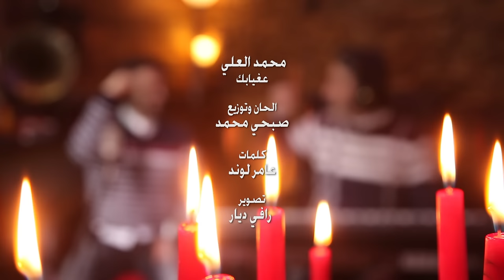Mohammad Al Ali - 3a Ghyabak Mani Mertah (2018) | محمد العلي وصبحي محمد - عغيابك ماني مرتاح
الحان وتوزيع: صبحي محمد
كلمات: عامر لاوند

تابع حسابات صبحي محمد الرسمية على مواقع التواصل الأجتماعية